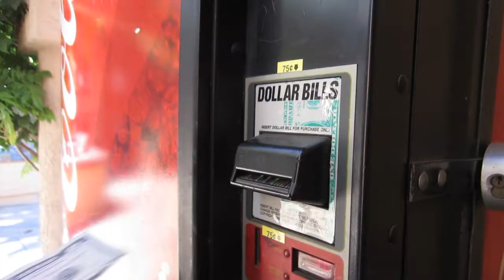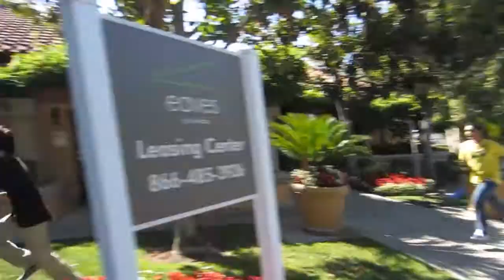A Lucky Can (After Effects Video)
New Video Guys! One in a while so, enjoy it while you can. As of now, we are working on about 2 scripts and the projects should be done by the end of the year. They are big films so please be patient. As for this video, it is about 2 lucky cans left in the entire world. A lucky can is what Mohamed and Firas used to classify as the sweet tasting one in a million cans.